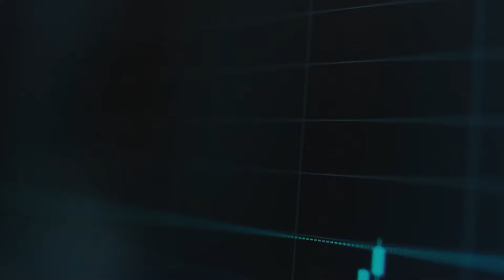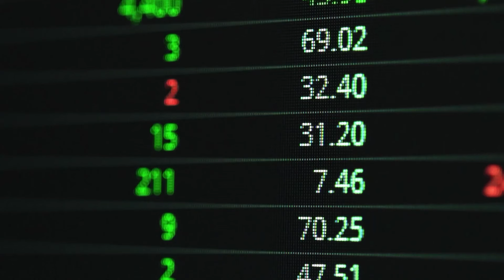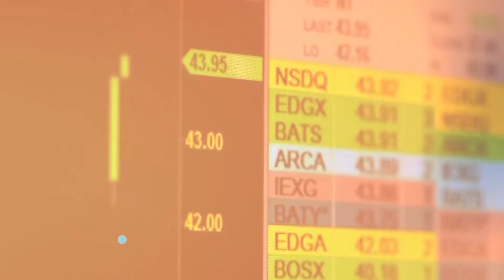Entrevista com Arthur Farache, Sócio-fundador da Hurst Capital | SARACAST